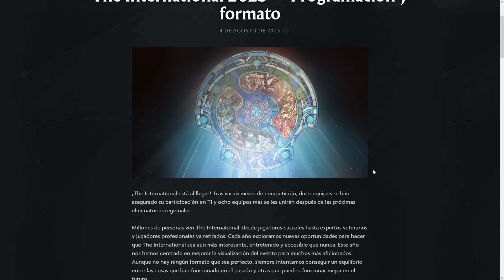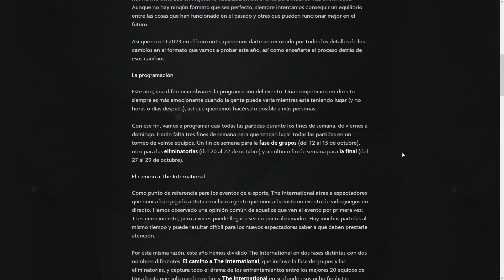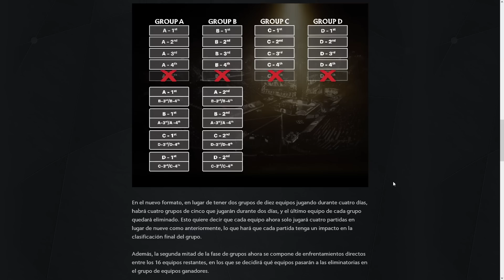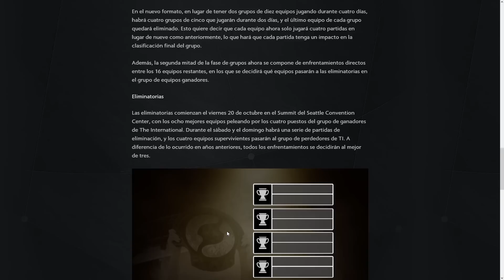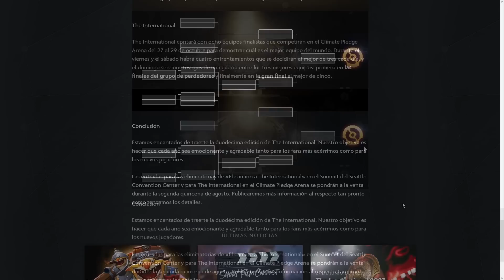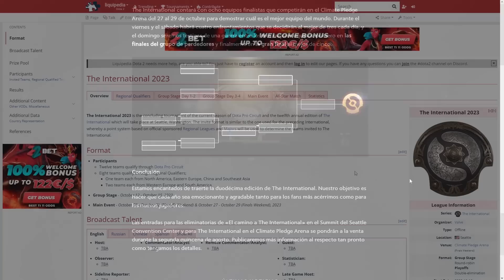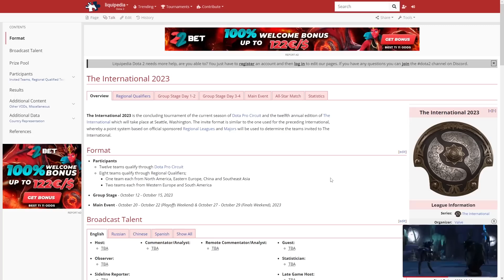DOTA 2 THE INTERNATIONAL 2023 NUEVO FORMATO Y PROGRAMACIÓN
Dota 2 por fin nos anuncia noticias sobre The International 2023, cómo será su nuevo formato y programación de la doceava edición que será jugado en el mes de octubre.

Procesador: Intel Core i5 8400 CPU @ 2.80GHz
Mainboard: Gigabyte B360 AORUS GAMING 3 WIFI-CF
Memoria: DDR4 16 GBytes
Tarjeta Gráfica: NVIDIA GeForce GTX 1050 Ti Gigabyte 4 GBytes GDDR5